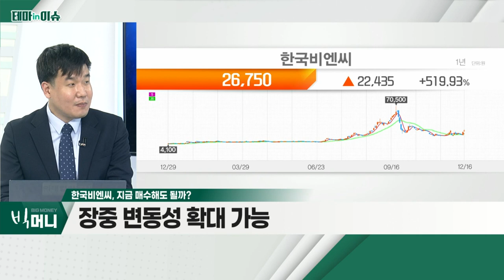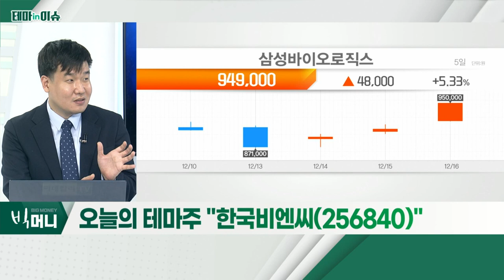한국비엔씨(256840)... 오미크론 변이로 치료제 테마 재부각_테마IN이슈 (20211216)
- 오미크론 변이로 치료제 테마 재부각
- 국내 확진자 증가 추이 지속
- 임상 스케줄상 추가 시세 가능 판단